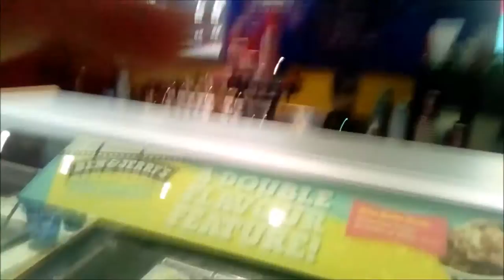A DAY IN A LIFE OF BEN KING AND KYLE PARKIN...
Well... Growing up and looking back at this video, I’m actually quite impressed on some of my edits 😂😂.
Shoutout to Ben King, long time no see, but you still owe me a pound you gimp! 😘

30 likes and i will do another Dab and running ran video
Today i've experienced what it's like to hang out with Ben King and Kyle Parkin at the Cinemas...

-Jack Hardman